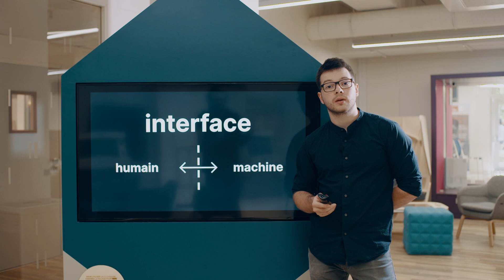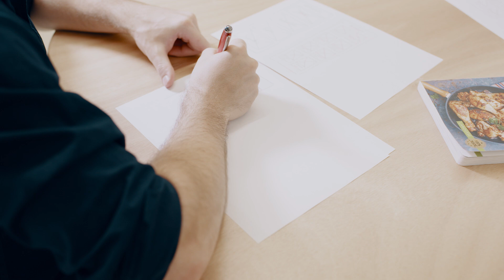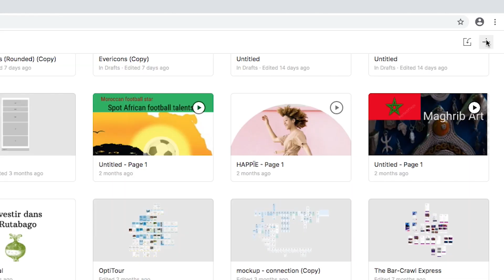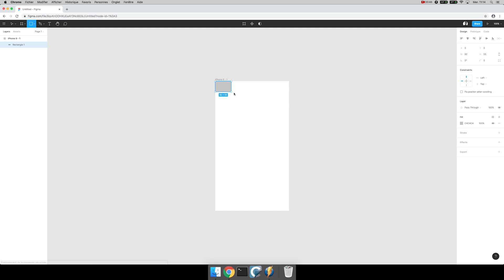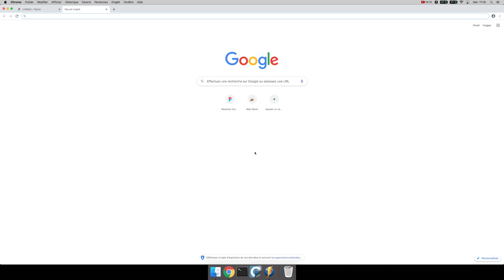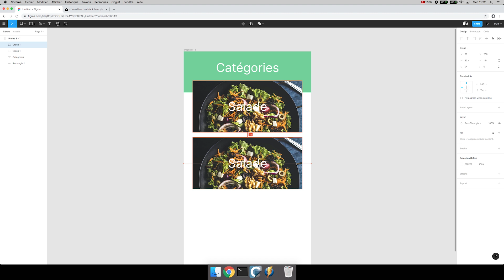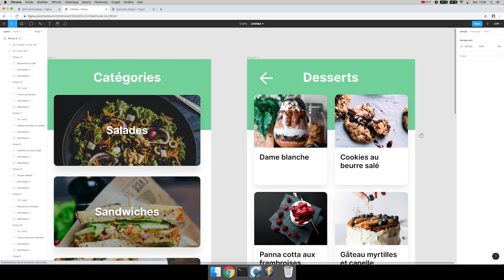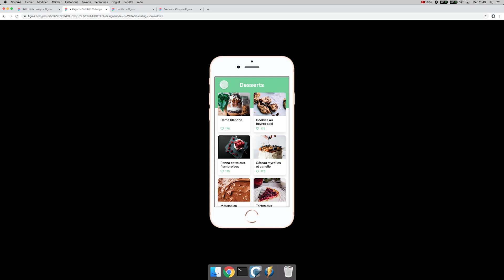intro to UI/UX design with Figma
Are you ready to discover UI/UX design and mock up an app using Figma?

0:00 Intro
1:23 Wireframe
2:10 Design
6:10 Prototype
7:24 Iterate
7:58 Outro